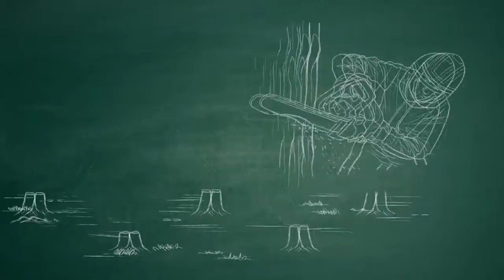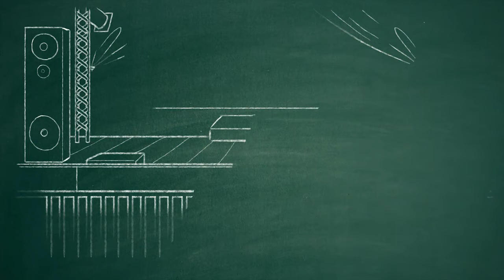Alopra | Rock In Rio